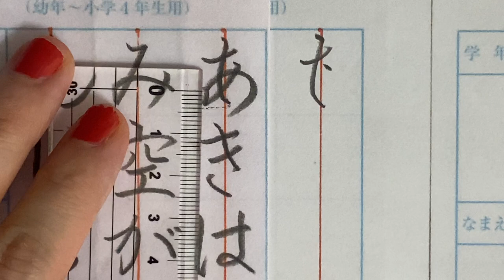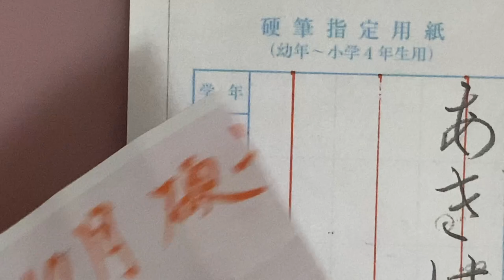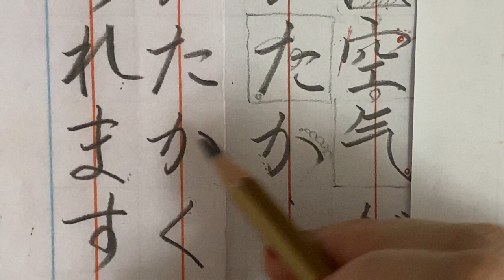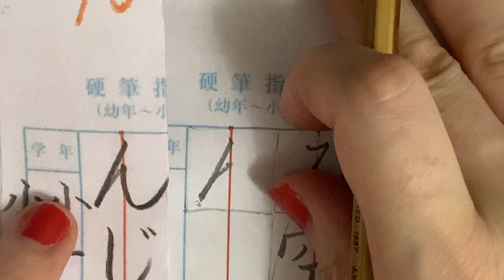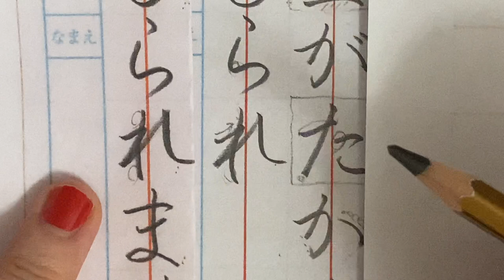【硬筆】１・2年生『あきは空気が・・』11/10締め切り